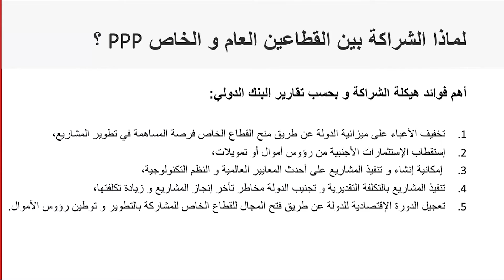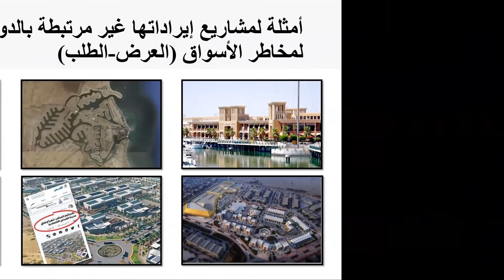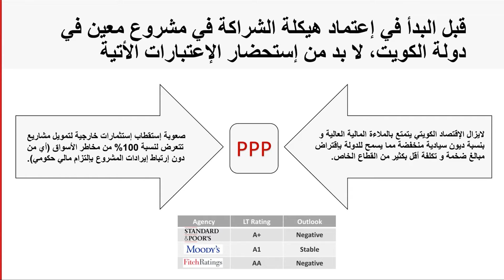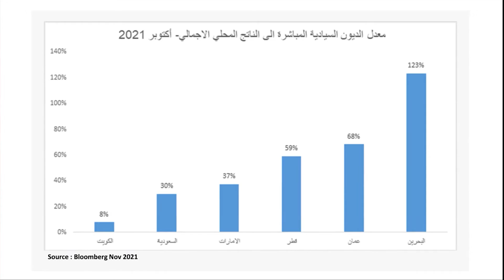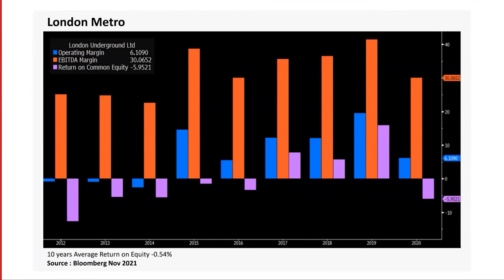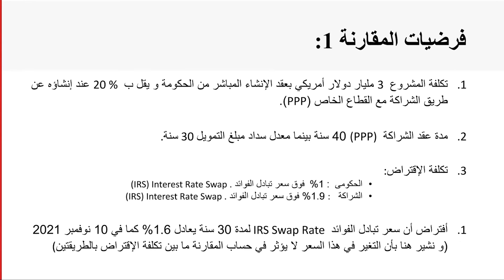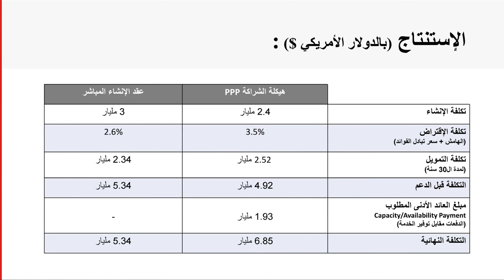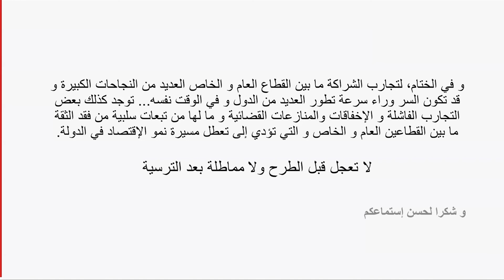مؤتمر الكويت الأول للشراكة بين القطاعين العام و الخاص PPPKW Day 2 ( 7 )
مسيرة شراكة نحو النمو و الزدهار